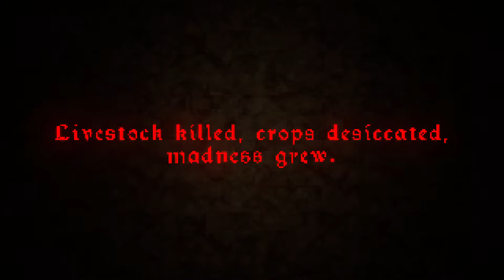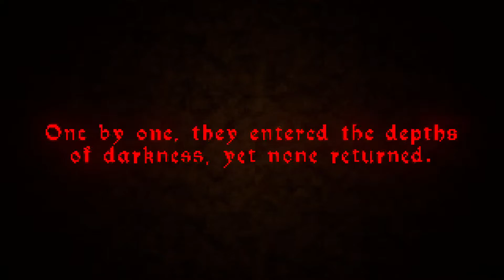The Crypt Terror PL | GŁEBOKO W DÓŁ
The town of Sherdone is cursed and you are sent down to rid them of the evil.

👉Inne nazwy serii:
●  Zagrajmy w The Crypt Terror gra

●  The Crypt Terror gra zagrajmy w

●  Lets play The Crypt Terror gra

●  The Crypt Terror gra lets play

●  The Crypt Terror gra gameplay PL

●  The Crypt Terror gra polski gameplay

●  The Crypt Terror gra po polsku

●  The Crypt Terror gra PL